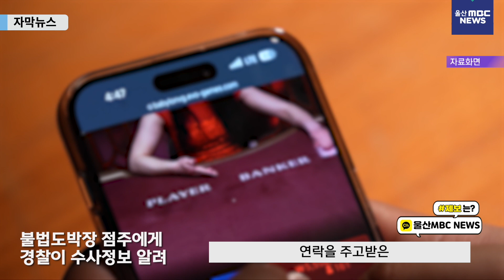[자막뉴스] 불법 도박장 업주에게 수사정보 유출한 경찰 간부. 직위해제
울산경찰청 소속 간부급 직원이 불법 도박장 업주에게 수사 정보를 알려준 혐의로 직위 해제됐습니다.

형사기동대 팀장 A씨는 경찰의 불법 도박장 단속 계획을 업주에게 알려줘 단속에 대비할 수 있도록 정보를 유출한 혐의를 받고 있습니다.

경찰은 A팀장이 도박장 업주와 연락을 주고받은 기록을 확보하고 대가성 금품 수수 여부 등을 수사하고 있습니다.